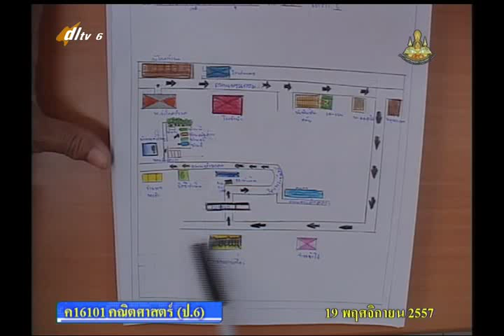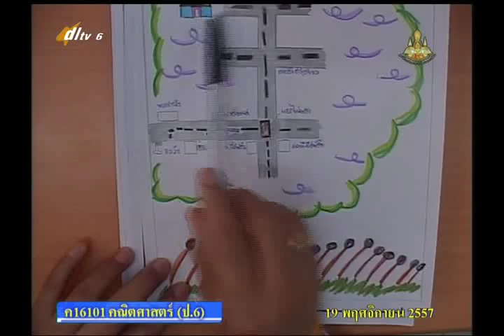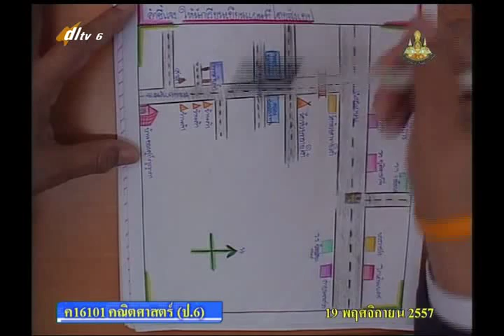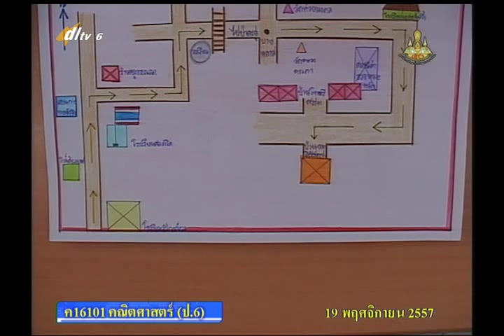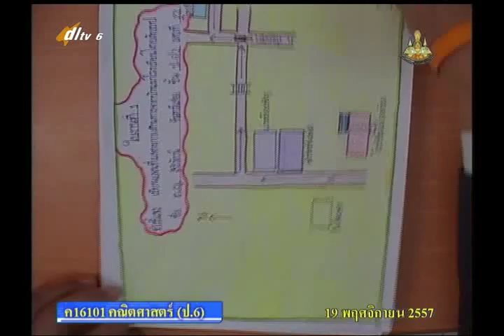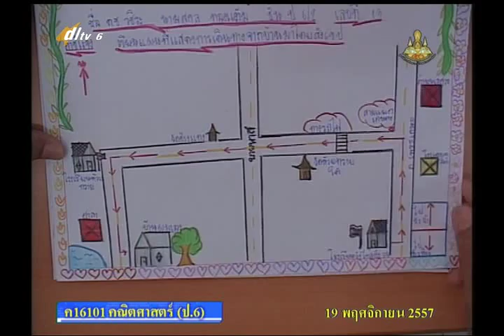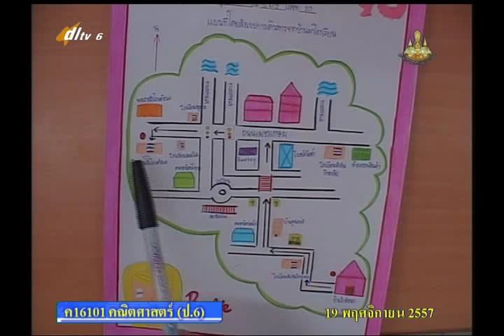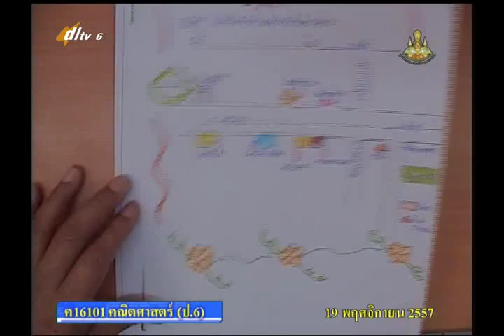012C+6191157+ค+รูปสี่เหลี่ยม+mathp6+dl57t2